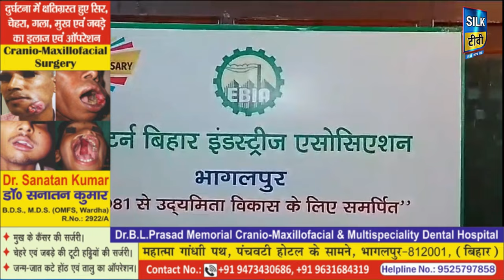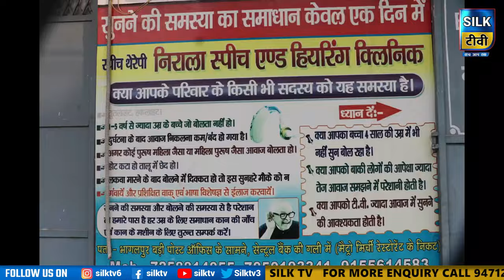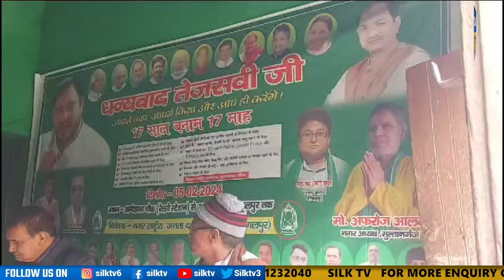SILK TV- जिले की खबरें एक साथ || 01 FEBRUARY 2024